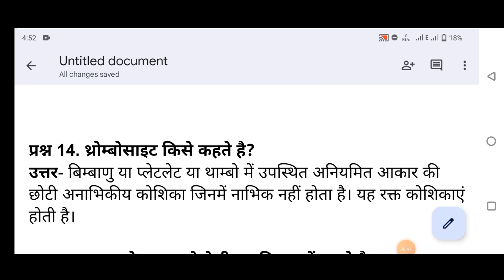थ्रांबोसाइट किसे कहते हैं / What is thrombocytosis / थ्रोम्बोसाइटोसिस क्या है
mrsथ्रांबोसाइट किसे कहते हैं / What is thrombocytosis / थ्रोम्बोसाइटोसिस क्या है
achinteach